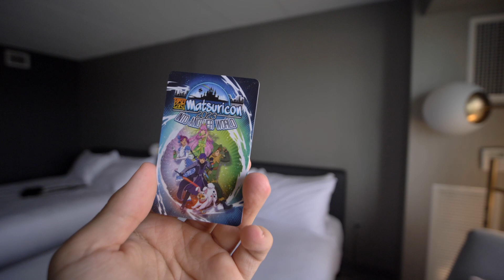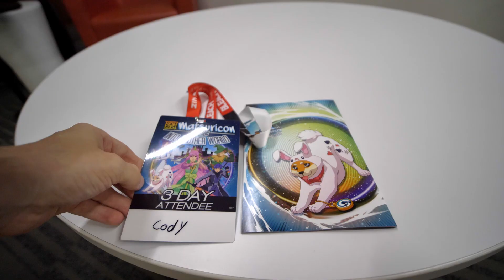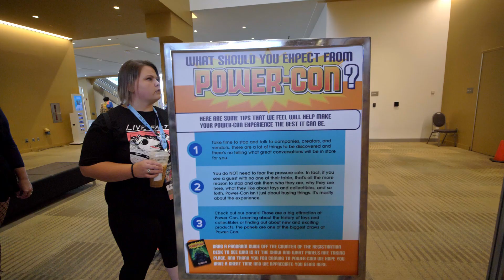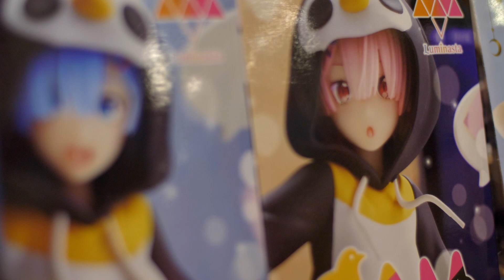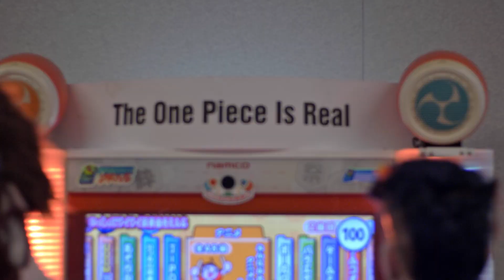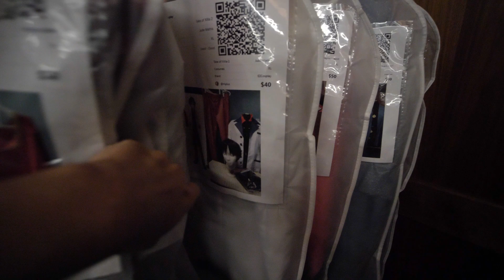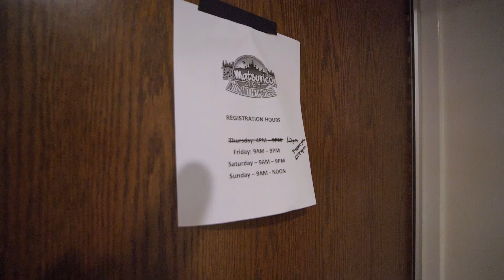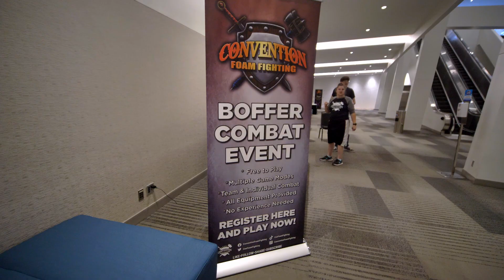MATSURICON 2023 FRIDAY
Matsuricon 2023 vlog. Cosplay anime convention